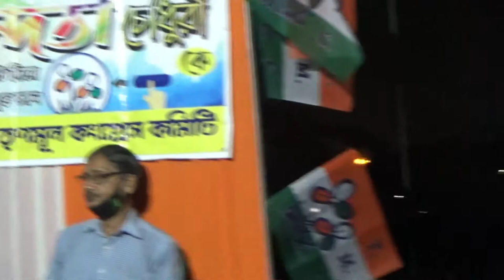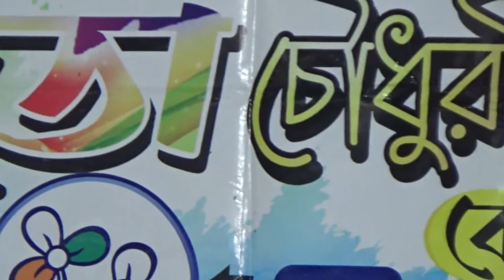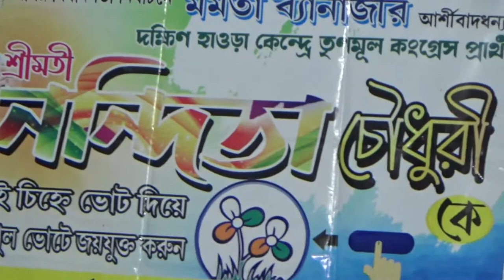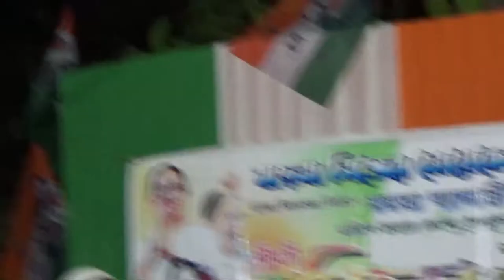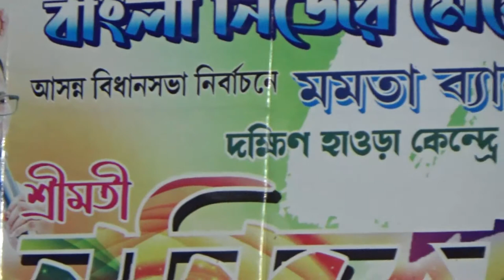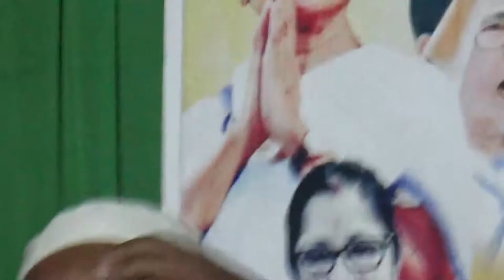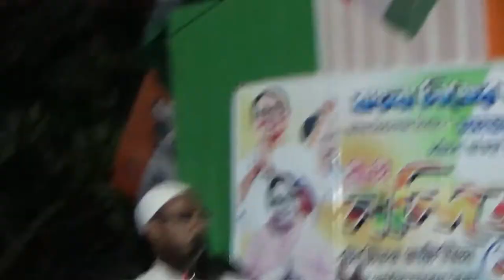In Favour of Nandita Chowdhury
Faridpur Block Ward no 45